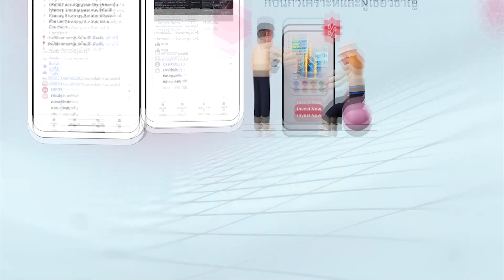Wealth Connex บริการเชื่อมต่อทุกความรู้และบริการลงทุนกับหลักทรัพย์บัวหลวง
พร้อมให้บริการแล้ว! 📲 กับแอปพลิเคชัน Wealth Connex บริการเชื่อมต่อทุกความรู้และบริการลงทุนกับหลักทรัพย์บัวหลวง 🎉

😌 KEEP CALM and STAY CONNEX เข้าถึงทุกเรื่องราวทุกความรู้และบริการลงทุนอย่างใกล้ชิด และสร้างประสบการณ์ลงทุนแบบส่วนตัวสำหรับคุณโดยเฉพาะ ผ่าน Mobile Application “Wealth Connex” ที่มาพร้อมกับฟีเจอร์สต่าง ๆ ดังนี้...

✅ “ติดตาม” ทุกความเคลื่อนไหวที่คัดสรรเพื่อคุณโดยเฉพาะ ด้วยระบบแจ้งเตือนทุกข้อมูลอัตโนมัติ
✅ “พูดคุย” แลกเปลี่ยนข้อมูลและแนวคิดการลงทุนกับนักวิเคราะห์และผู้เชี่ยวชาญ
✅ “เรียนรู้” การลงทุนแบบครบวงจรทั้ง Article / Live Stream / VDO
✅ “เชื่อมต่อ” ทุกโอกาสการลงทุนพร้อมผู้ช่วยทั้งแนะนำและติดตามทุกสถานะบริการ

📖 อ่านวิธีการใช้งานเพิ่มเติม คลิก

📁 ดาวน์โหลด Wealth Connex สำหรับ IOS คลิก
📁 ดาวน์โหลด Wealth Connex สำหรับ Android คลิก